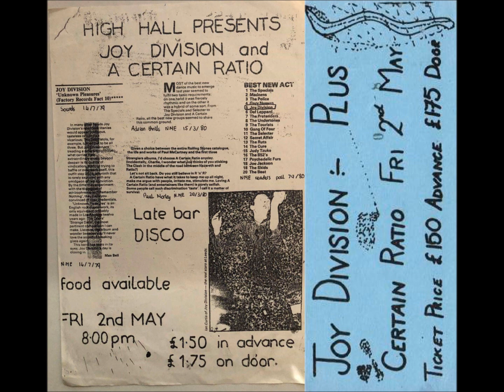A Certain Ratio-Shack Up (Live 5-2-1980)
A Certain Ratio
Live High Hall Birmingham University, England

Strain
Do The Du
And Then Again
Choir
Oceans
Forced Laugh
Son & Heir
The Fox
Flight (Missing)
Shack Up